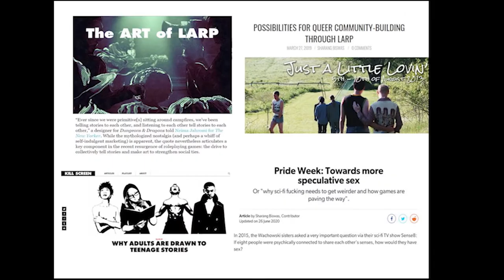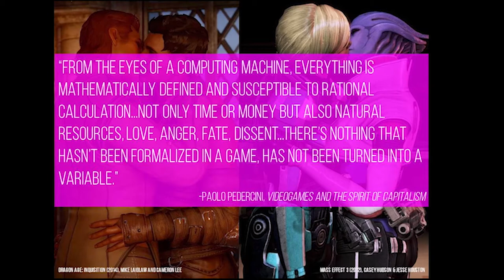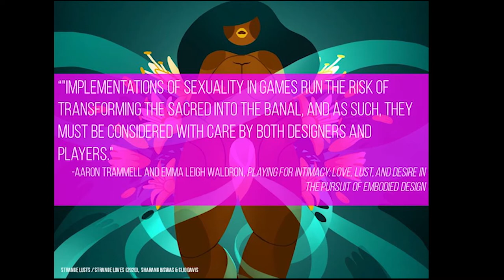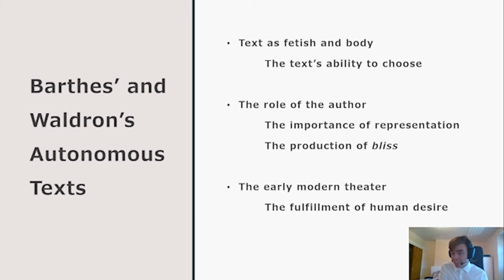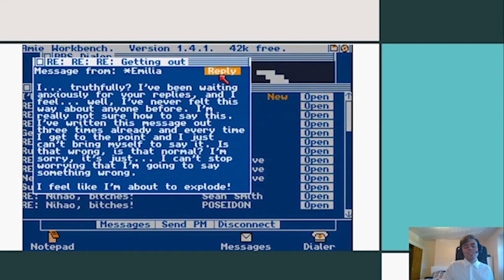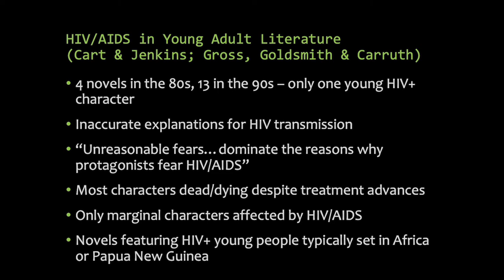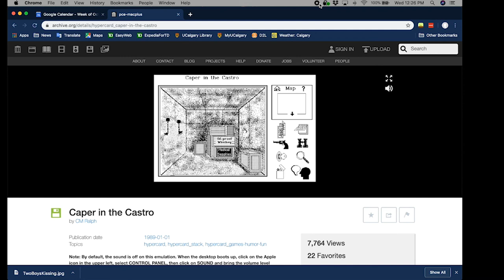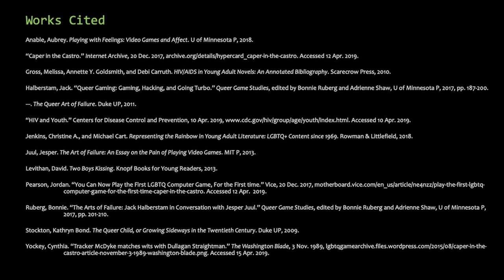QGCon Online - Sharang Biswas, Gabriel Guedes, Derritt Mason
WELCOME TO QGCON ONLINE
Since we can't be together in person this year, the QGCon Team has worked with presenters to create a schedule of online events. Join us on the QGCon Discord after the presentations for Q&A with the speakers!

Thanks especially to Google Stadia for their support of QGCon Online. Thanks to Stadia, we are able to provide presenters with honoraria.

TERRITORIAL ACKNOWLEDGEMENT

We would like to acknowledge the traditional custodians of the lands on which we gather. Tonight, as we gather virtually, these are many and diverse. We recognise the continuing sovereignty of Aboriginal & First Nation peoples across the lands throughout which we work, make and campaign. We pay our respects to Elders past and present, as well as all Indigenous and First Nations people present. We recognise that sovereignty was never ceded and that this was and always will be Aboriginal and Indigenous land.

We ask all present to reflect on what they can do to continuously support Indigenous self-determination. One place to start is the "Pay the Rent" movement, which encourages settlers to put a portion of their income directly towards material support of Indigenous peoples. We ask that you also take some time to consider your own relationship and connections to the land that you live on.

TALKS:
"Sex and Analogue Games: A Marriage" by Sharang Biswas: 0:00
"Loving Games, Loving Machines: Queer Desire and the Human/Object Distinction in the Games of Christine Love" by Gabriel Guedes: 28:09
"How to Fail at Caper in the Castro: Gaming, Young Adult Literature, and HIV/AIDS" by Derritt Mason: 52:52